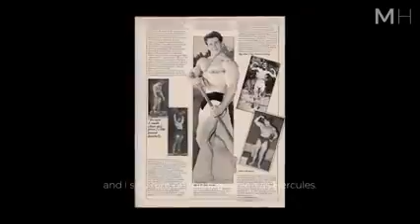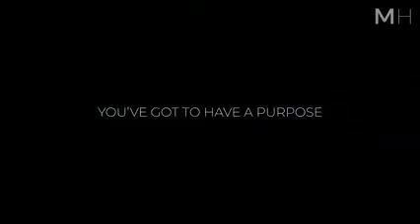Road to success!Arnold Schwarzenegger! Motivation!